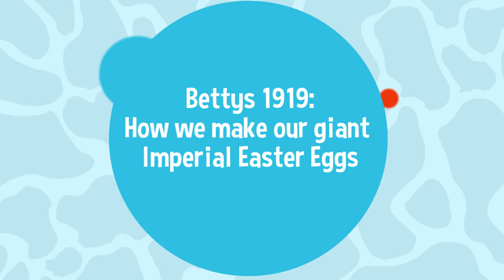Ep 3 007